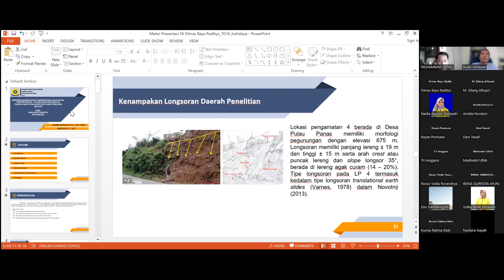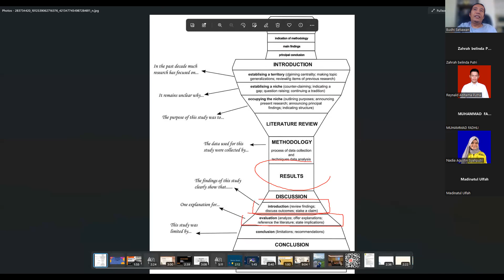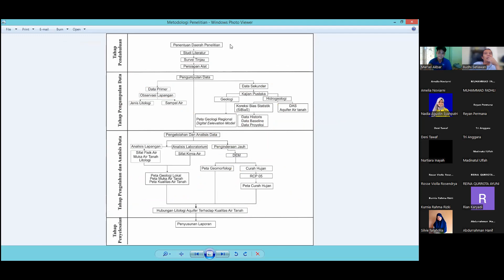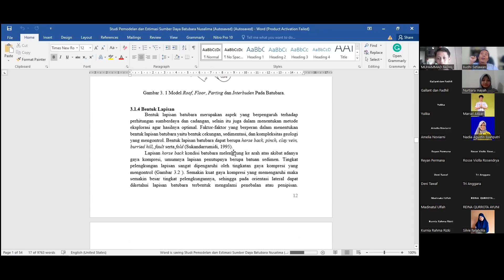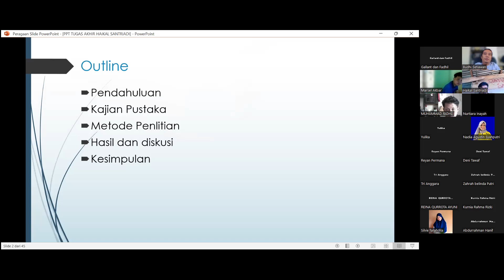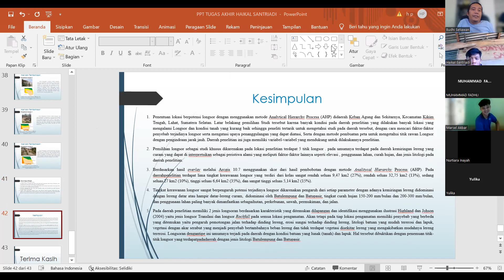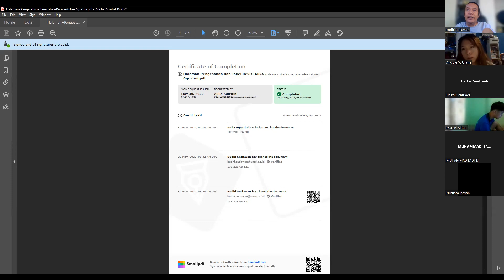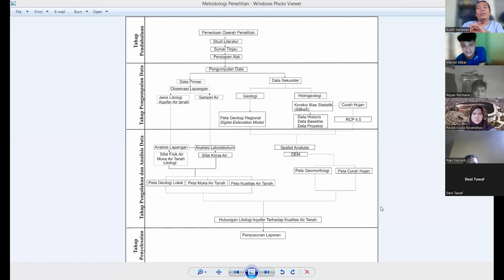Bimbingan 1 Juni 2022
Rekaman Bimbingan Tugas Akhir